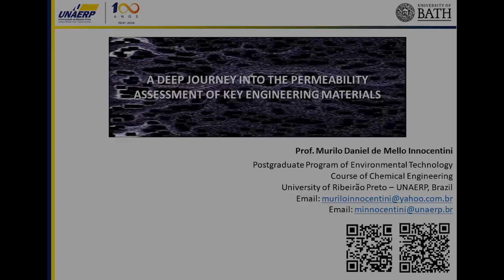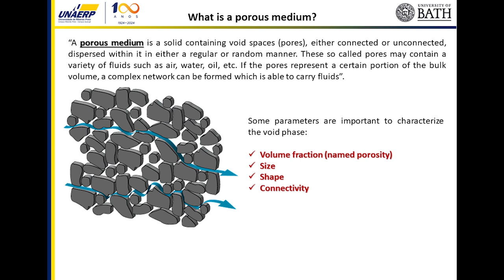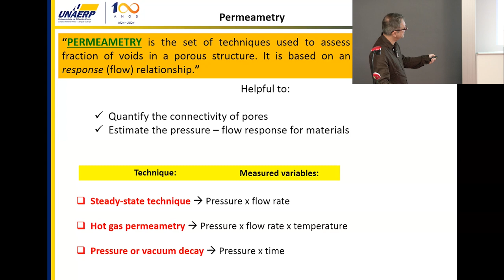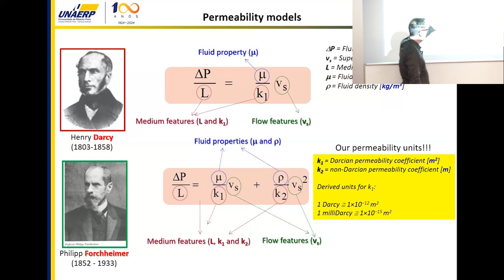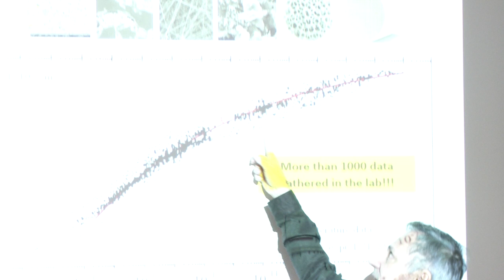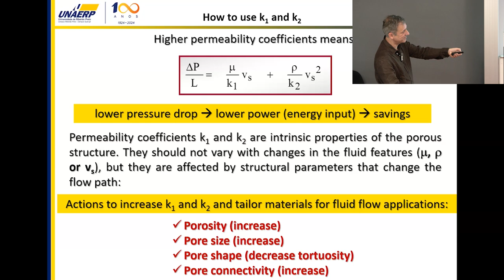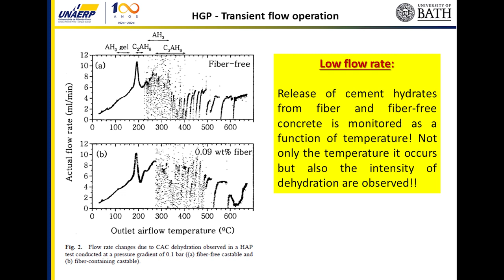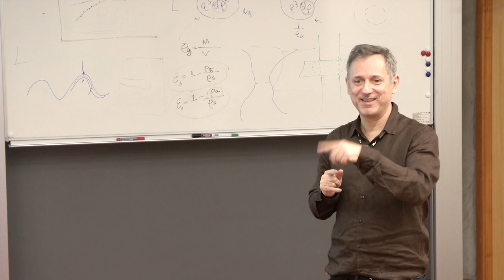Prof Murilo lecture - 22 May 2023